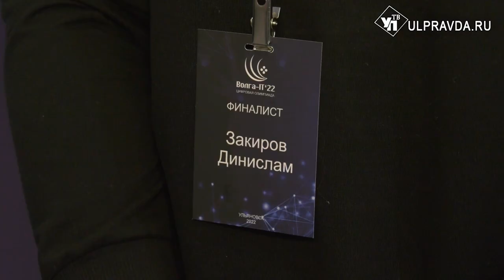«Волга-IT». Что получат ульяновские программисты за победы в ежегодной олимпиаде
Молодые умы приступили к состязаниям – в ульяновском государственном техническом университете стартовала цифровая олимпиада «Волга- IT». Участники из городов России и ближнего зарубежья встретились в конгресс-холле «Тарелка».